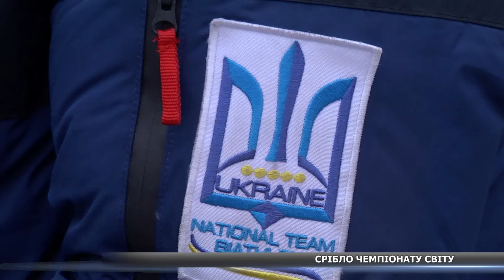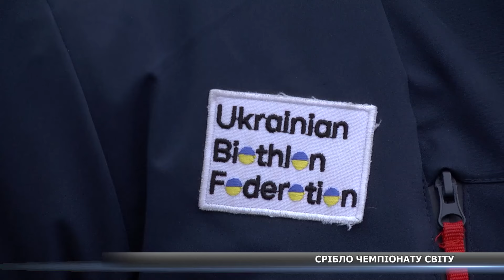744 день війни. Новини Сумщини, 08.03.2024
Вибухотехніки показали шахед, який вночі упав на Сумщині і не вибухнув. Понтонну переправу через Сейм тимчасово закриють, про це повідомили у Сумській ОВА. Сумчани Сергій Супрун та Богдан Борковський вибороли срібло чемпіонату світу з біатлону. «Змінити погляд на Шевченка»: у Сумах покажуть прем’єру за поемою «Сон»– про це у підсумковому випуску новин на «СТС».

🔻дискусійні формати;
🔻документальні програми;
🔻пізнавальні проєкти